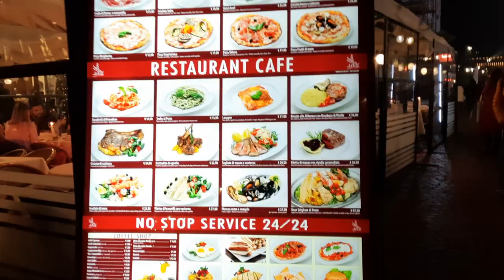CORDUSIO MILAN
CORDUSIO,MILAN ITALY@TITA NELLE MIX VLOG